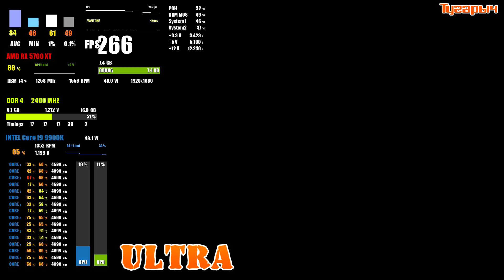RX 5700 XT GTA 5 intel core i9 9900k Sapphire NITRO+ Radeon RX 5700 XT 8.0 GB OC High End видеокарта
RX 5700 XT Grand Theft Auto V intel core i9 9900k

Sapphire NITRO+ AMD Radeon RX 5700 8GB GDDR6 OC
FPS test GTA 5 intel core i9 9900k RX 5700
gta5 rx5700
gta5 i9 9900k
FPS test rx5700 gta5 i9 9900k
Grand Theft Auto V RX 5700 XT
RX 5700 XT intel core i9 9900k
RX 5700 гта 5

0:00 тест fps игры GTA5 - Высокие - Ультра настройки графики
12:44 тест fps  игры GTA5  - Высокие (автоматические) настройки графики
21:46 тест fps  игры GTA5  - Низкие настройки графики

Комплектующие компьютера:
Видеокарта Sapphire NITRO+ Radeon RX 5700 XT 8.0 GB OC High End
Материнская плата Z390 AORUS MASTER G2 Edition
Память Samsung M378A1K43BB2-CRC DDR4 16Gb (8*2) 2400 Mhz Тайминги 17, 17, 17, 39 command rate - 2T Напряжение 1.2V
Накопитель SAMSUNG 860 EVO MZ-76E500BW 500Gb
Блок питания Cougar CMX850 CGR BX-850
Устройство охлаждения DEEPCOOL REDHAT, 140мм, Ret
Программа для записи Relive
Версия драйвера win10-radeon-software-adrenalin-2020-edition-20.8.3-aug27